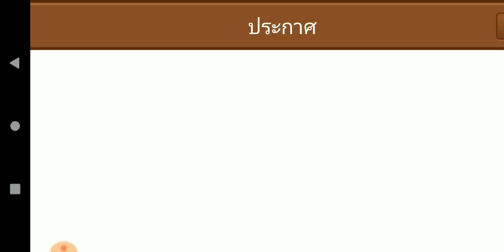Line Rangers - แก้บั๊กหยุด5วิแล้ว!! ความสามารถติดโหดกว่าเดิม??